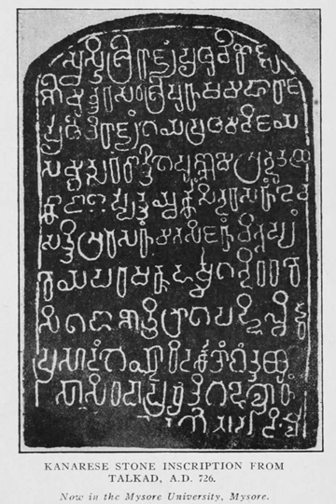Western Ganga dynasty | Wikipedia audio article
This is an audio version of the Wikipedia Article:
Western Ganga dynasty

00:02:11 1 History
00:08:04 2 Administration
00:11:52 3 Economy
00:15:26 4 Culture
00:15:35 4.1 Religion
00:19:05 4.2 Society
00:23:29 4.3 Literature
00:26:58 4.4 Architecture
00:30:47 4.5 Language
00:32:57 5 Timeline
00:33:15 6 See also
00:33:28 7 Notes
00:33:37 8 Bibliography

- Socrates

SUMMARY
Western Ganga was an important ruling dynasty of ancient Karnataka in India which lasted from about 350 to 1000 CE. They are known as 'Western Gangas' to distinguish them from the Eastern Gangas who in later centuries ruled over Kalinga (modern Odisha). The general belief is that the Western Gangas began their rule during a time when multiple native clans asserted their freedom due to the weakening of the Pallava empire in South India, a geo-political event sometimes attributed to the southern conquests of Samudra Gupta. The Western Ganga sovereignty lasted from about 350 to 550 CE, initially ruling from Kolar and later, moving their capital to Talakadu on the banks of the Kaveri River in modern Mysore district.
After the rise of the imperial Chalukyas of Badami, the Gangas accepted Chalukya overlordship and fought for the cause of their overlords against the Pallavas of Kanchi. The Chalukyas were replaced by the Rashtrakutas of Manyakheta in 753 CE as the dominant power in the Deccan. After a century of struggle for autonomy, the Western Gangas finally accepted Rashtrakuta overlordship and successfully fought alongside them against their foes, the Chola Dynasty of Tanjavur. In the late 10th century, north of Tungabhadra river, the Rashtrakutas were replaced by the emerging Western Chalukya Empire and the Chola Dynasty saw renewed power south of the Kaveri river. The defeat of the Western Gangas by Cholas around 1000 resulted in the end of the Ganga influence over the region.
Though territorially a small kingdom, the Western Ganga contribution to polity, culture and literature of the modern south Karnataka region is considered important. The Western Ganga kings showed benevolent tolerance to all faiths but are most famous for their patronage toward Jainism resulting in the construction of monuments in places such as Shravanabelagola and Kambadahalli. The kings of this dynasty encouraged the fine arts due to which literature in Kannada and Sanskrit flourished. Chavundaraya's writing, Chavundaraya Purana of 978 CE, is an important work in Kannada prose. Many classics were written on various subjects ranging from religion to elephant management.